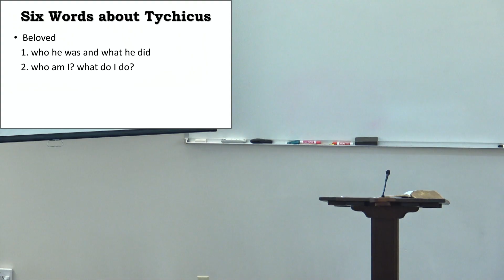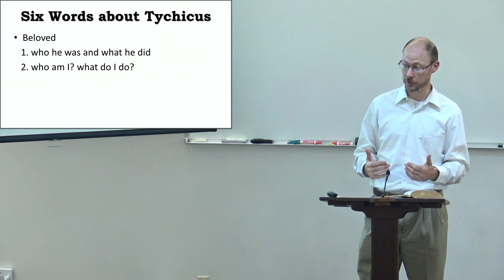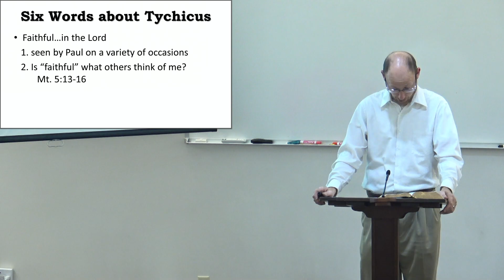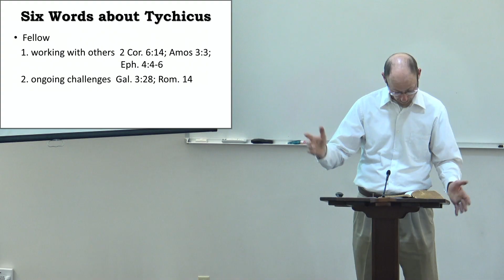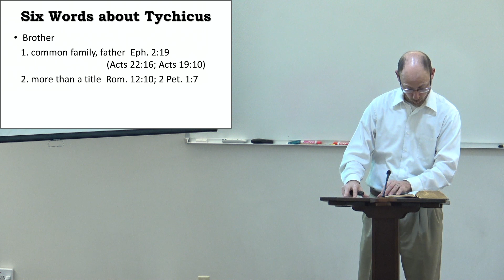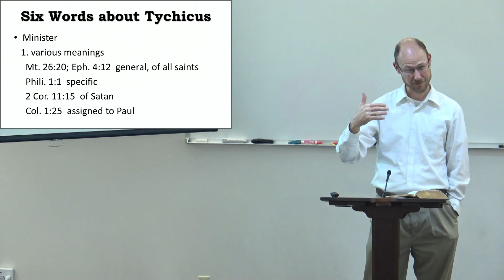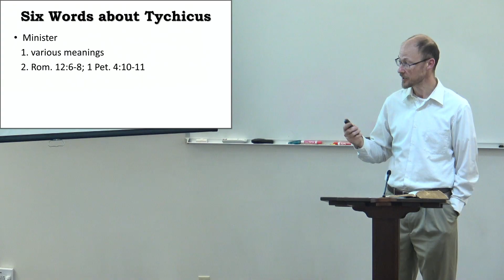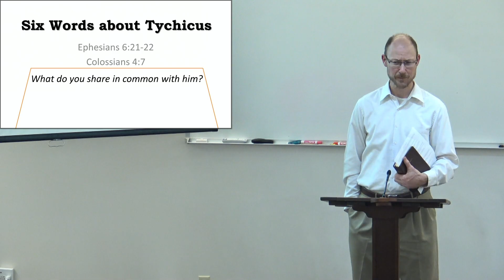Six Words About Tychicus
2024 Apr 21 PM